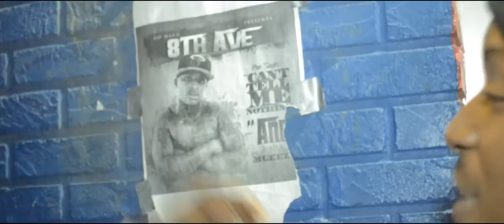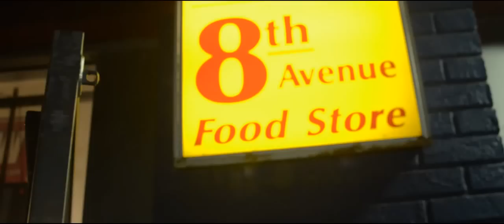8th Ave — Try Me Remix (Promo)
Video directed by Indiskret Entertainment